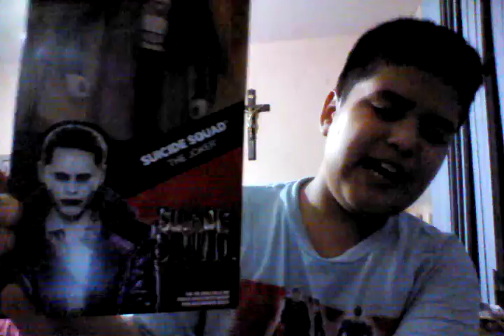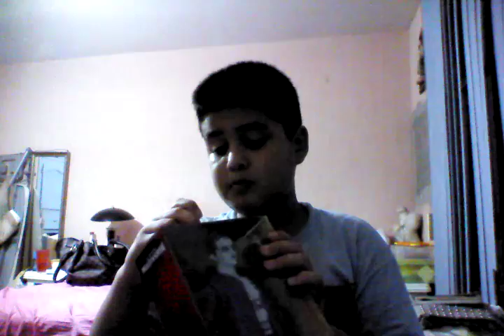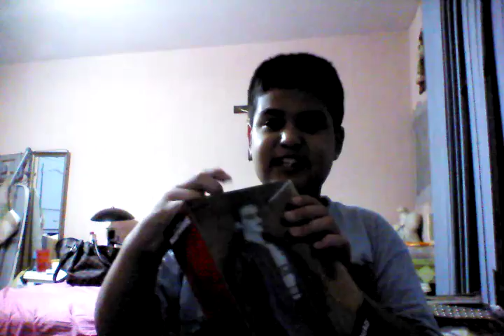Unboxing de Suicide Squad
Josecraft song